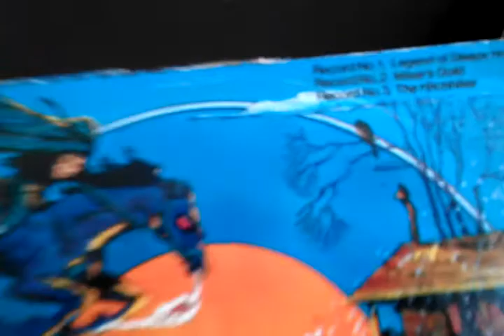The Legend of Sleepy Hollow cardboard record